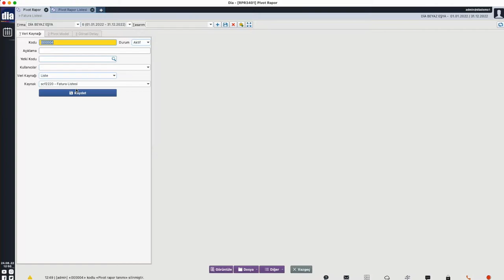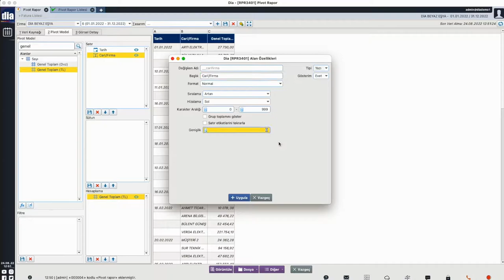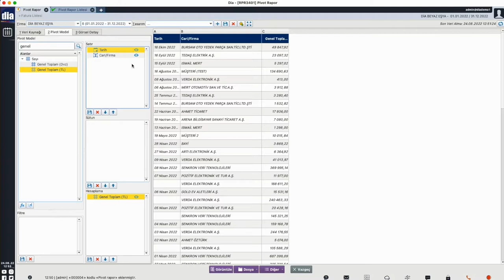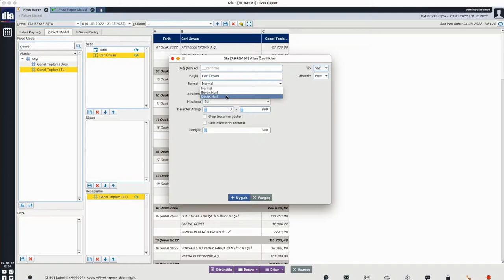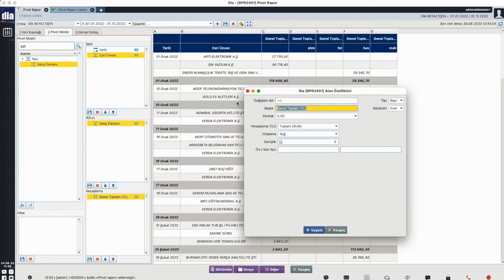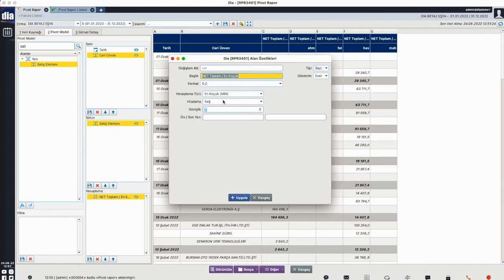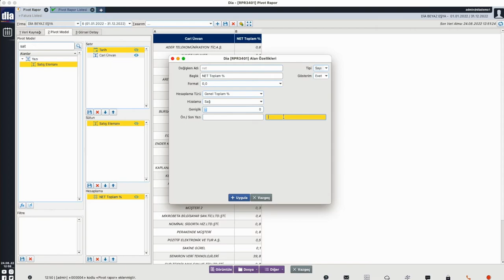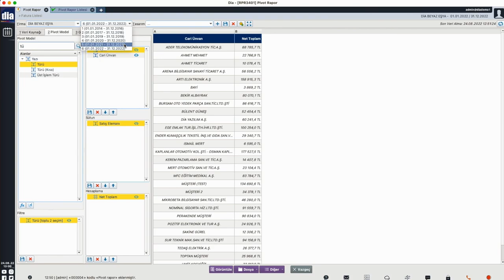Pivot Hazırlama Ekranı - DİA Akademi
“Pivot Hazırlama Ekranı” anlatılmaktadır.